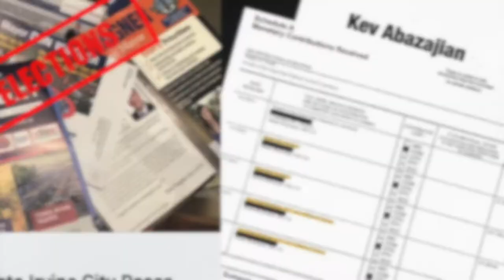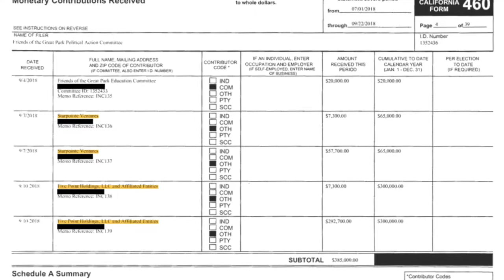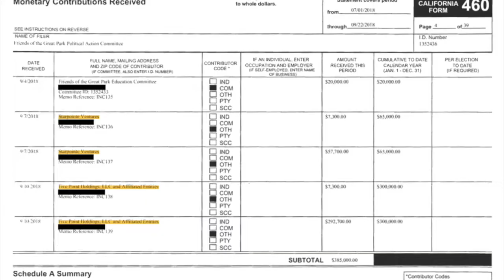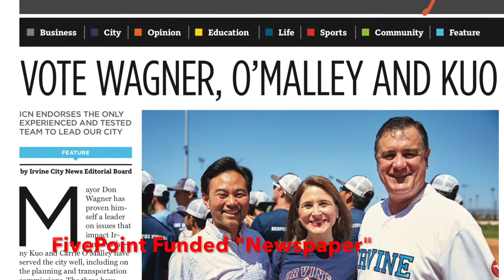Don’t Let Big Developers Buy Your Vote and Our City of Irvine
Check the facts &
Vote Dr. Kev Abazajian
A Leader with Integrity to Reform Irvine

With Courage to
- Stand Up to Developers
- End Backroom Deals
- Fight for Our Families
- Advocate for Excellent Schools

Fight back by voting on Tuesday, November 6th